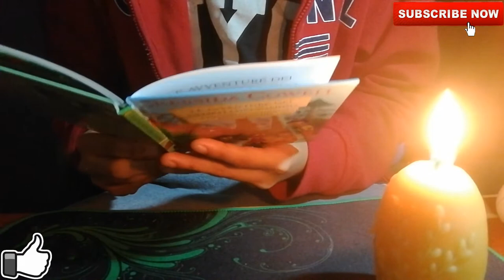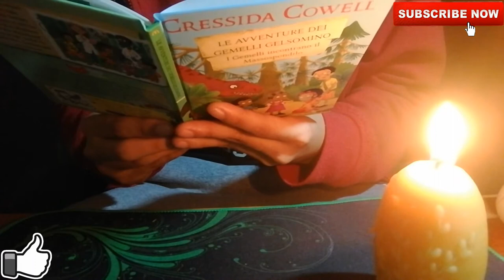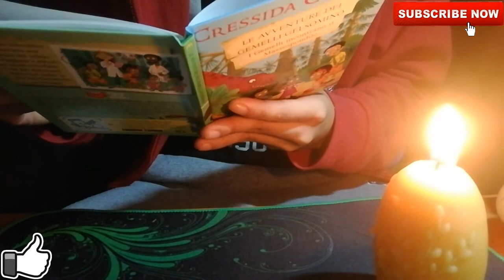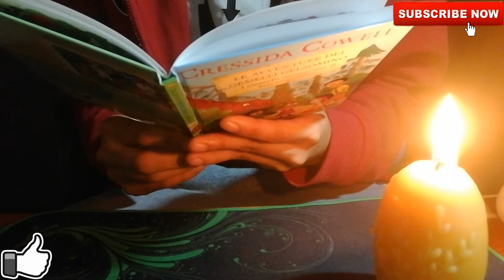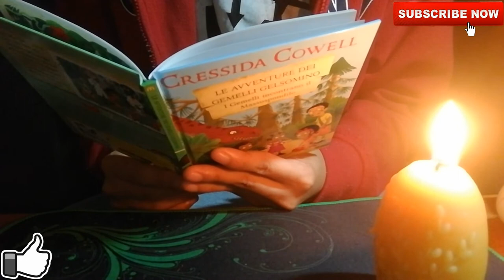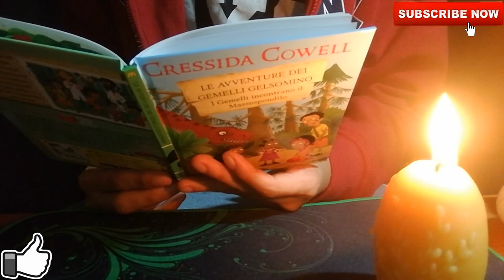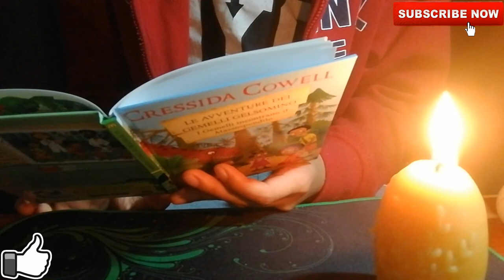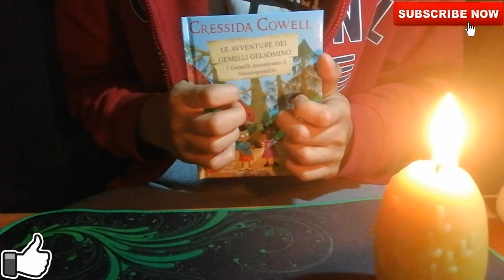SOFT SPOKEN | TI LEGGO UNA FAVOLA DI BUONA NOTTE | ASMR ITA